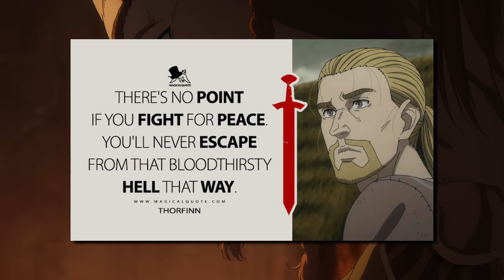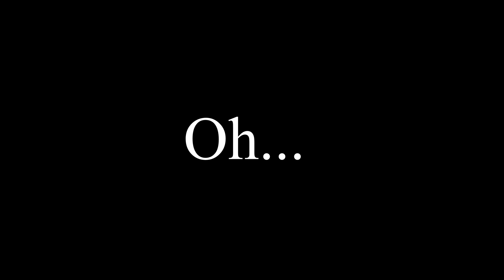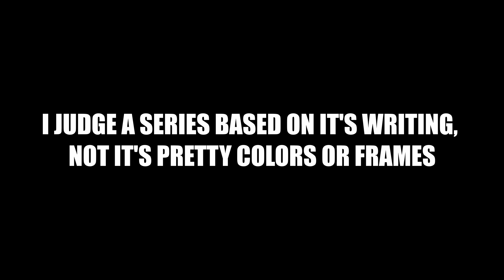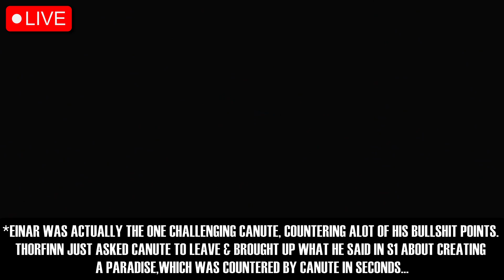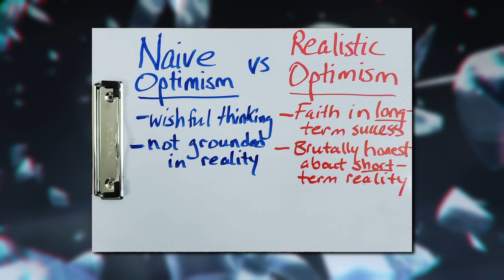Vinland Saga Season 2 Is Extremely Overrated!!!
I explain why Vinland Saga Season 2 is not a Masterpiece & how it's overrated by delusional Shonen fanboys & Seinen elitist.

Algorithm: Vinland Saga Season 2 Sucks, Vinland Saga Season 2 Is Overrated, Vinland Saga Season 2 Is Trash, Vinland Saga Season 2 Is Not a Masterpiece, Vinland Saga Season 2 is a Masterpiece, Vinland Saga Season 2, Vinland Saga Season 3, Vinland Saga Manga, Thorfinn Sucks, Canute Sucks, Thorfinn is Terrible, Vinland Saga Is Terrible, Vinland Saga Is Garbage, Vinland Saga Is Great, Best Seinen Ever, Top 10 Seinen Manga, Top 10 Seinen Series of All-Time, Greatest Manga of All-Time, Greatest Anime of All-Time, I have no enemies, Vinland Saga Is Still Not a Masterpiece!!! | Vinland Saga Season 2